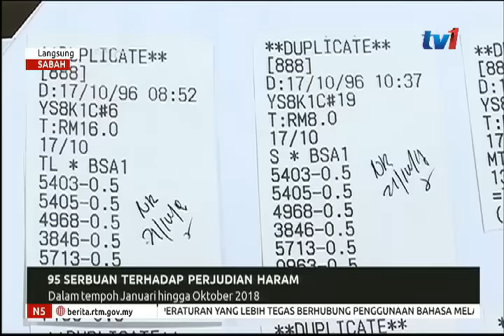N5 – LANGSUNG: SABAH [22 NOV 2018]